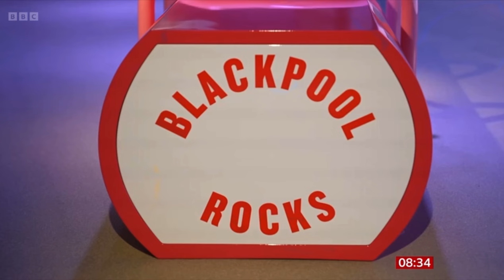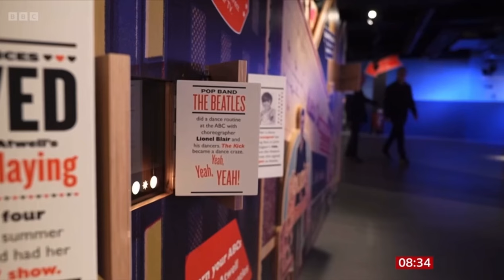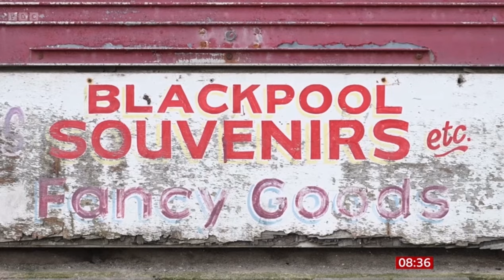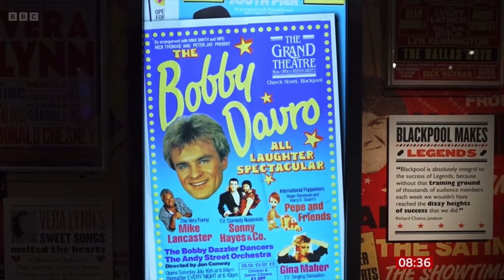BBC Breakfast report on "Showtown" - a brand new attraction in Blackpool 2024